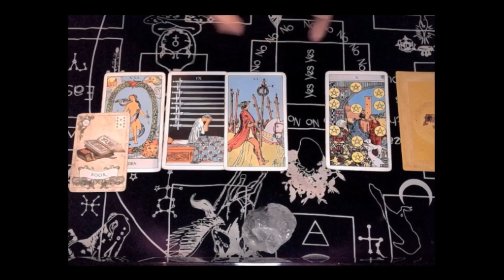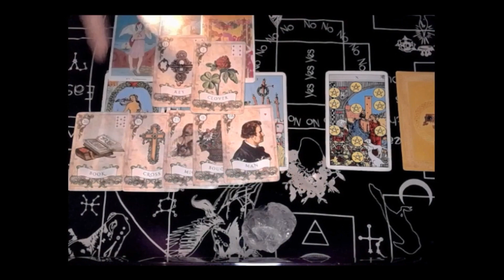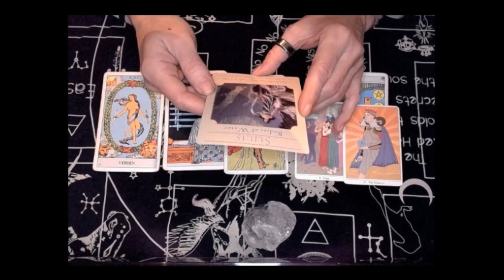The CHANGE Has COME | Powerful One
✨Welcome everyone ✨
Message from the Universe: "The CHANGE has COME, and They will Celebrate YOU" Rolling the Dice at the end. What`s the message from these numbers?

You will be so happy and grateful for this change🙏✨💖
Hi, my name is Heidi and I'm from Norway and I just want to say

🎇LOVE & LIGHT 🔆

I don`t know the combinations. I`m using what I`m getting that`s all✨
*Please note that this is not a one-to-one reading,
so some parts may resonate for you, and others may not ✨